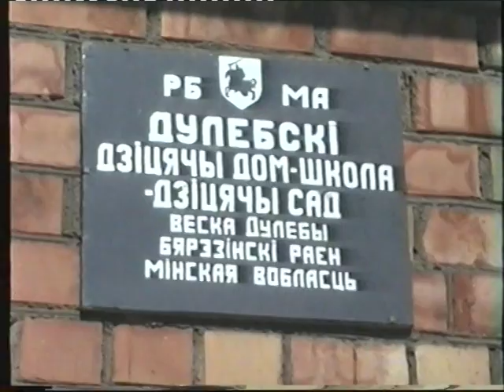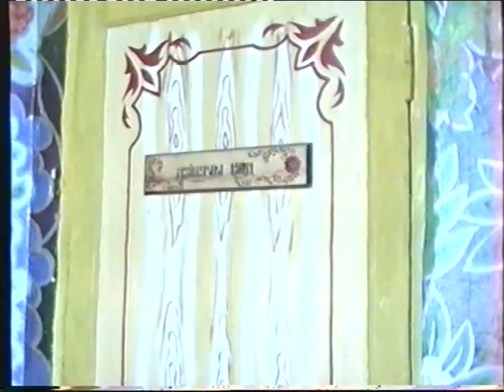Деревня Дулебы 12 марта 1997г. Беларусь.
635